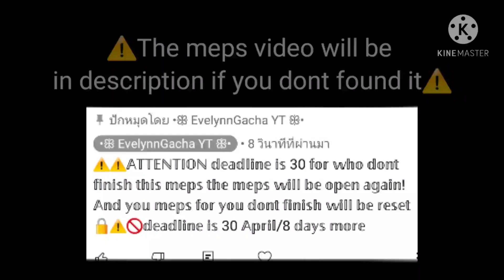⚠️𝔸𝕥𝕥𝕖𝕟𝕥𝕚𝕠𝕟⚠️//For who join wonderland meps/maps and didn't finish watch this.||Gacha club.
This is the link for you if you want to join but you need to wait for meps open again  in 4 days..

⚠️pause to reads in the video⚠️